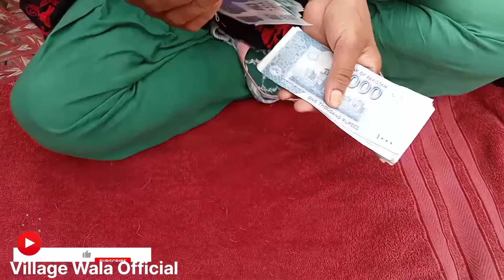My Second Payment From YouTube | YouTube Ki Earning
My Second Payment From YouTube | YouTube Payment | YouTube Ki Earning

village wala official
youtube first payment
earning
income
my hi rehna
how is the supplementary exam
no village
youtube ki first income
youtube ki dusri payment,first payment,youtube payment,youtube ki pahli payment,meri dusri biwi ne mera kia hal kar diya,youtube ke first payment,meri biwi meri dusri shaadi karvana chahti thi,meri biwi fout ho gayi me ab dusri shadi karu ya nahi,dusri shadi kitnj umar me kar sakte hai,sapna ki dusari sadi,bivi ne apne shohar ki dusri shadi karwa di,me 50 saal ka hu dusri shadi karna chahta hu kya karu,single parent,
how to verify your youtube account 2023,youtube payment system 2021,pakistani drama 2023,youtube ads 2023,how to verify youtube account 2023,youtube algorithm 2023,add tags on youtube 2023,youtube ads tutorial 2023,how to start a youtube channel 2023,how to build a youtube channel 2023,youtube monetization 2023,youtube channel account 2023 verification,youtube shorts monetization 2023,how to make money from youtube in 2023,how to add tags on youtube videos 2023
ameer vs gareeb,family vlogs,gareeb logo ki life usa me,family,gareeb,gareeb vs ameer,poor family,gareeb ki dosti,daily vlogs,gareeb ki kahani,american me gareeb kitne hai,kya america me bhi gareeb hote,rangila family vlogs,poor family life,poor family living in a toilet,ajeeb o gareeb shadi ki rasmen,gareeb maa,ace family,family vlog,family games,gareeb vs ameer ladki,ameer peke gareeb peke,gareeb ki aukat,family content